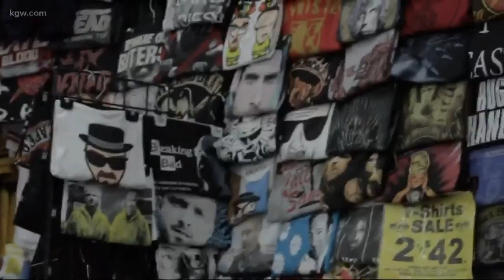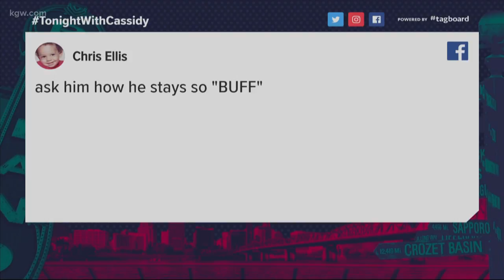Meet James Marsters at Wizard World Comic Con